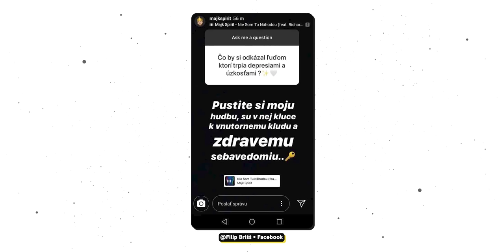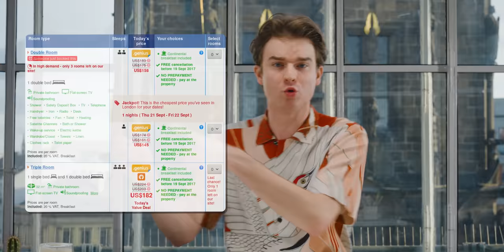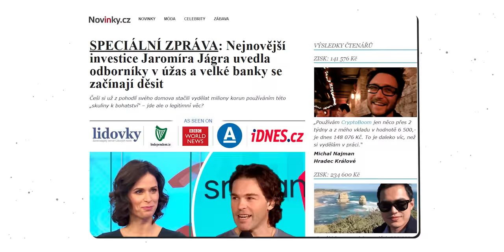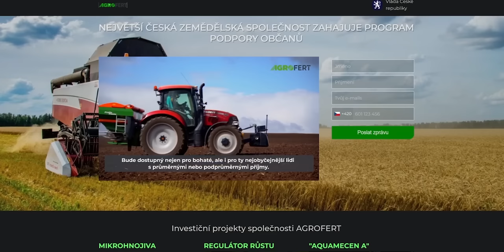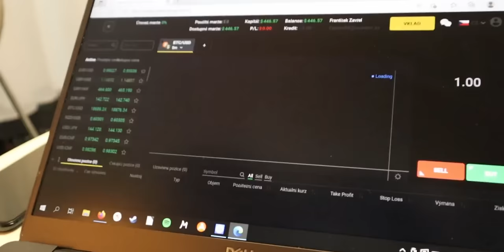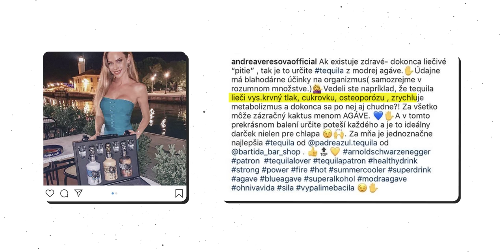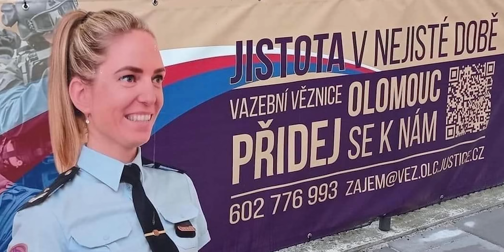Reklamní peklo #2 | KOVY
Vracíme se do reklamního pekla! Dostaneme se do tak hlubokých končin, že si to nakonec budeme muset zpříjemnit písničkou. Připraveni? Že ne!? Tak vzhůru... dolu.

Ukázky z: Mašinka Tomáš, Mrazík, Kouzelná Školka, Císařův pekař, pekařův císař